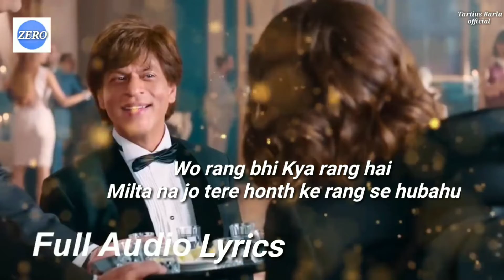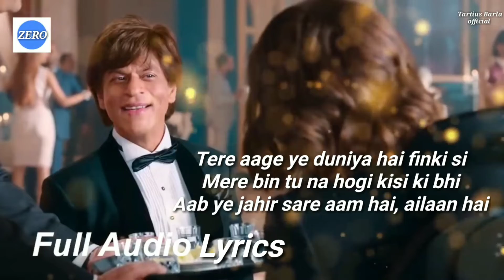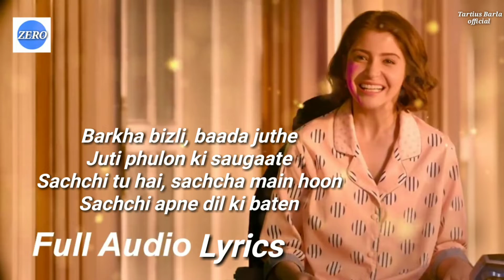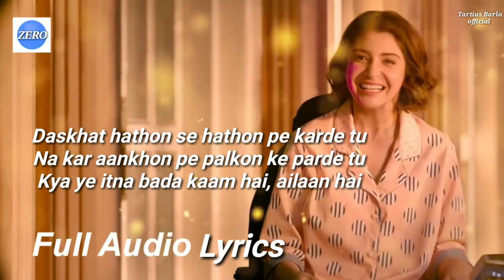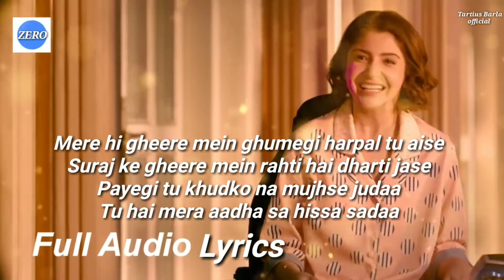Mere Naam Tu Full Song (Lyrics) || Shah Rukh Khan, Anushka Sharma, Katrina Kaif & Abhay Jodhapurkar